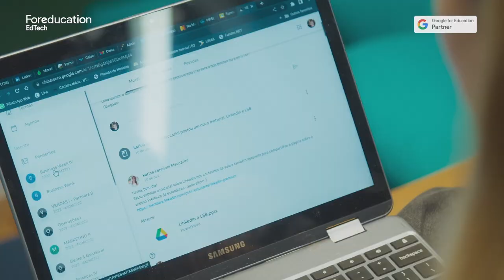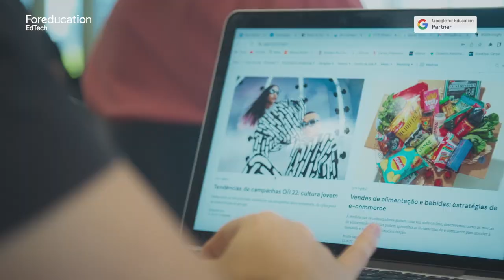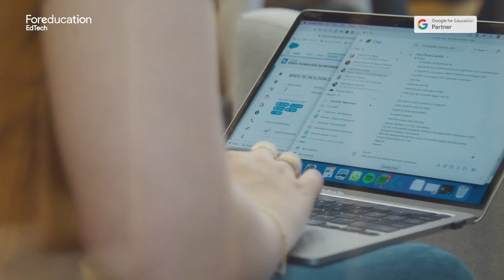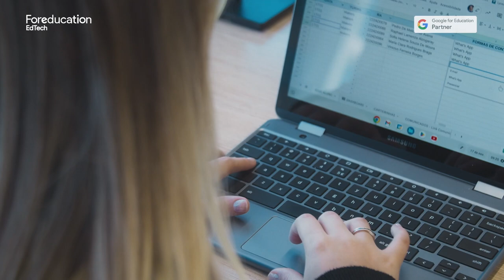[Case de Sucesso] Link School of Business - The future of Education | Escolas inovadoras.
Como a sua instituição se prepara para estar à frente na educação? Na Link School Of Business, as ferramentas Google estão presentes em toda a vida acadêmica do estudante. O ecossistema do Google Workspace for Education está presente desde o primeiro contato do aluno com a faculdade. A LSB é um exemplo prático do quanto as soluções do Google agregam no dia a dia de todos da instituição de ensino, modernizando e facilitando processos.

Conheça a trajetória da Link School of Business, entre em contato com o nosso time e seja, também, uma instituição de destaque!